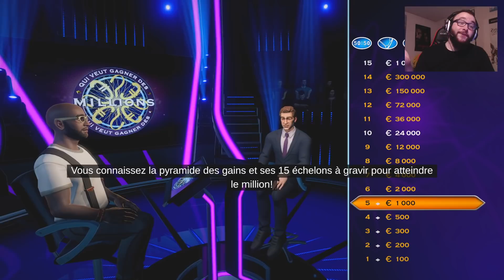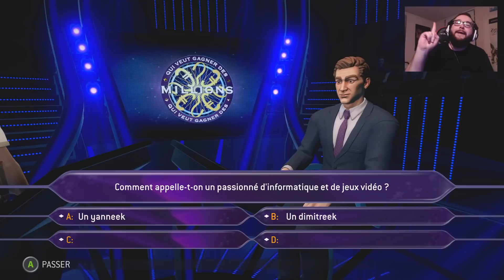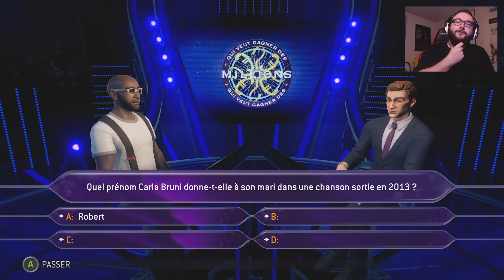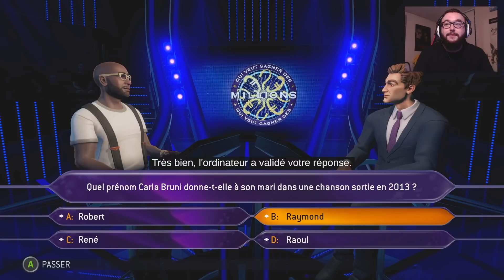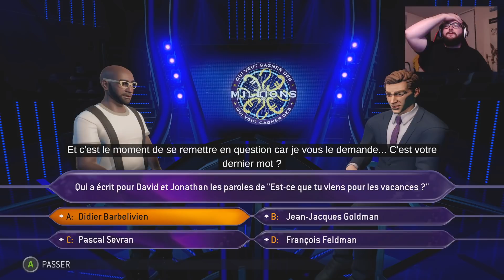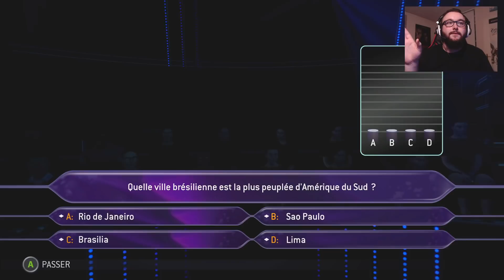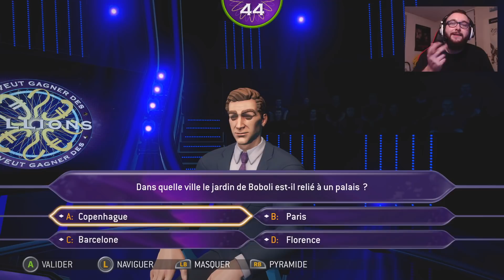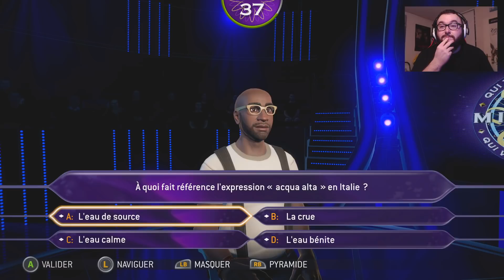J'AI GAGNÉ 1 MILLION D'EUROS !!! (Qui veut gagner des Millions)